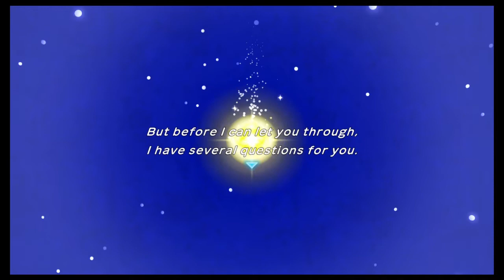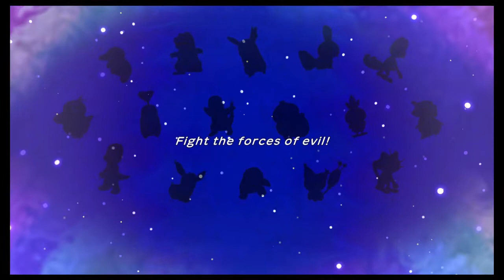How To Pick Any Starting Pokemon In Pokemon Mystery Dungeon: Rescue Team Dx - Nintendo Switch